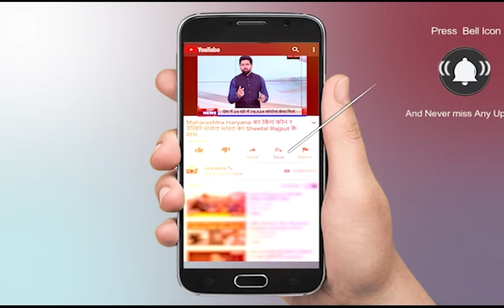Uttarakhand News Live Today | Subodh Uniyal News | Uttarakhand Corona News Live Today | Lockdown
About Video:
उत्तराखंड के मंत्री सुबोध उनियाल से राज्य में कोरोना मामले पर खास चर्चा

In This Video:
Subodh Uniyal News
Uttarakhand Corona News Live Today
Uttarakhand Lockdown news
Subodh Uniyal Interview